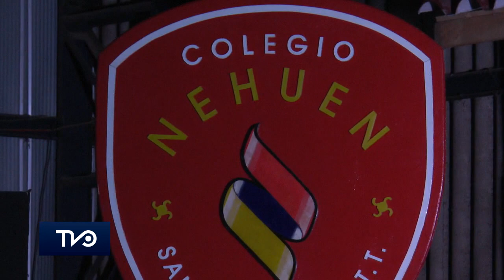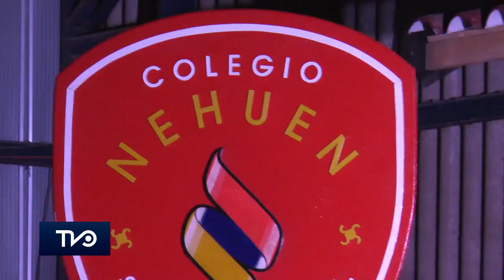Las imágenes de la reciente presentación del BAFOCHI en San Vicente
Este pasado viernes 1 de septiembre a las 19:00 horas en el Gimnasio Municipal de San Vicente se presentó el Ballet Folclórico de Chile, el cual fue creado en 1987 y que desde la fecha han realizado más de 5500 presentaciones obteniendo grandes reconocimientos internacionales. La actividad fue organizada por el Colegio Nehuen, contando con un gran marco de público.